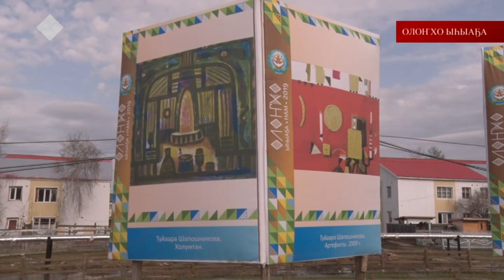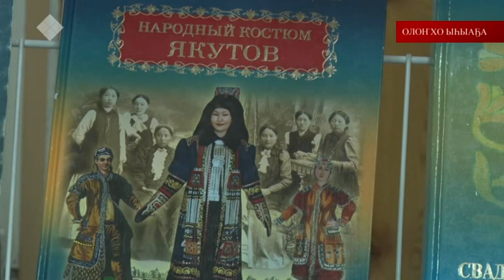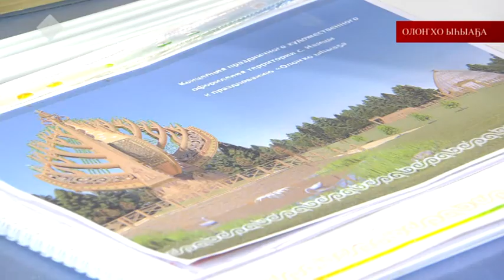Буолаары турар Олоҥхо ыһыаҕар саҥа сүүрээннэр киирдилэр. Сэһэн сирэ (24.05.2019)